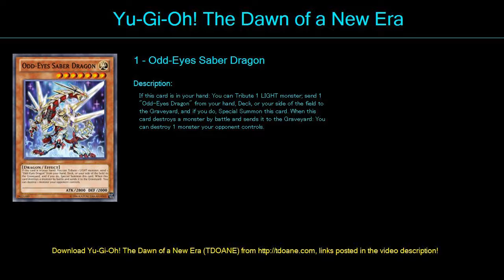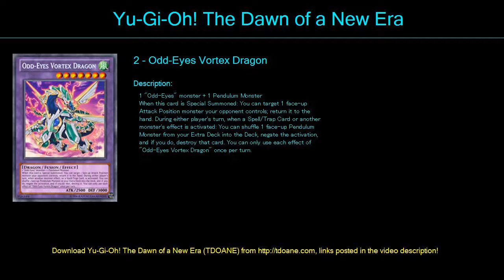yuya odd eyes Deck Profile April 2016